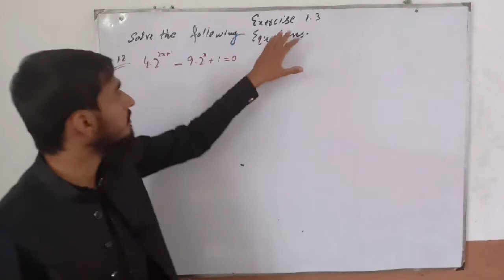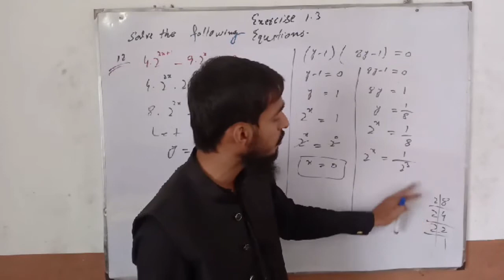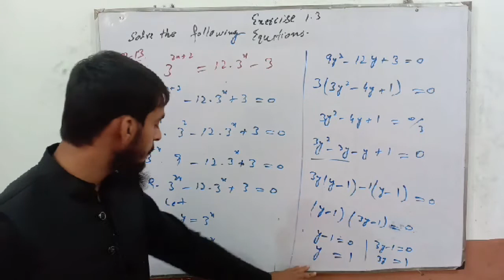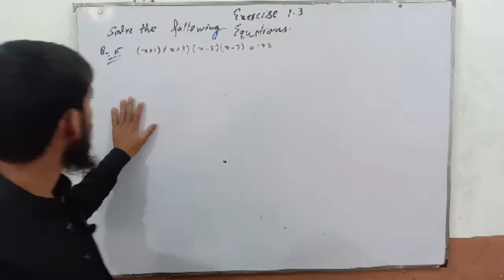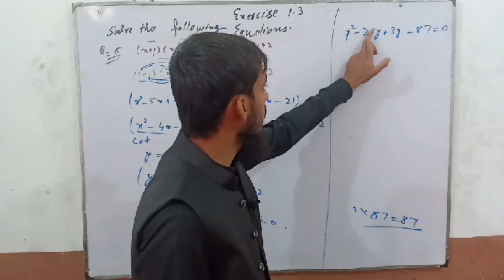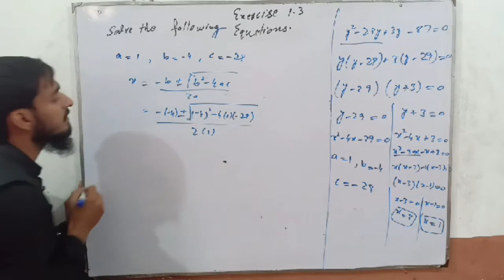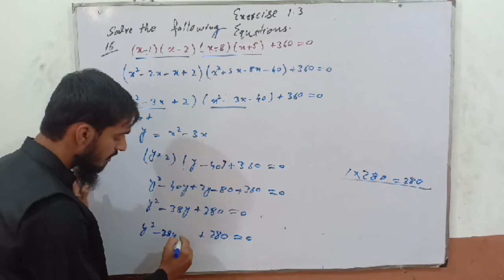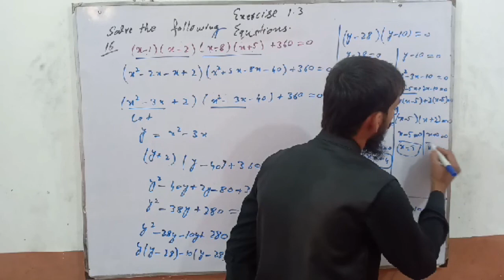10th math Exercise 1.3 Question 12,13,14,15,16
Chapter 1 QUADRATIC EQUATION .exercise 1.3 Solved question 12,13,14,15,16. Get online lectures free of cost by our well experienced tutors . Alfaazki dunya provide free online study for all students who wants to continue there study at home.